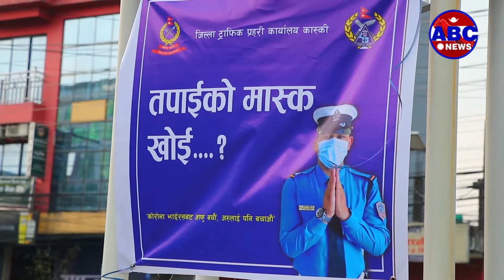Operation Big news ||Pokhara Tourism